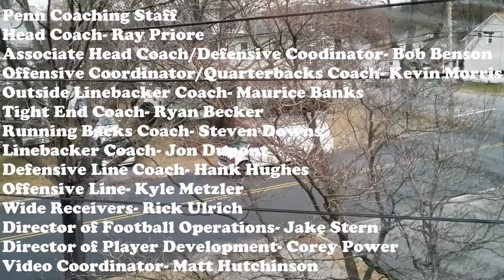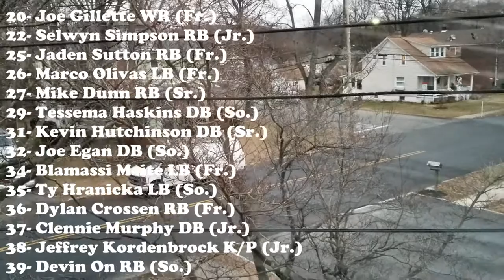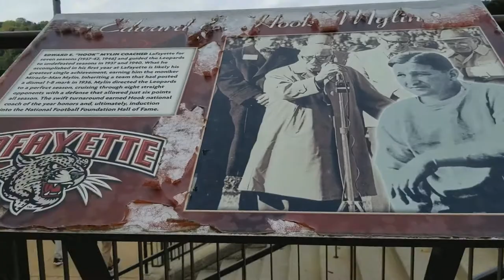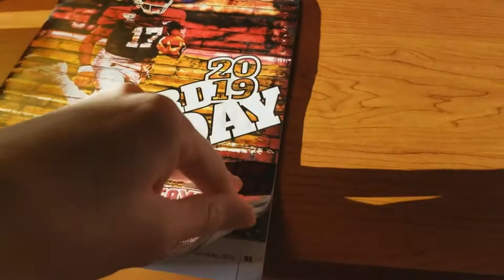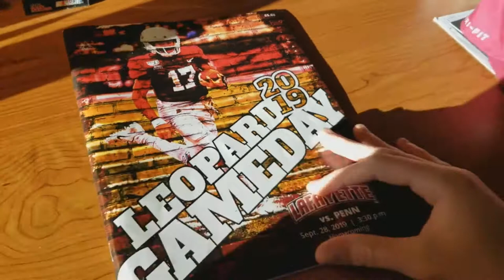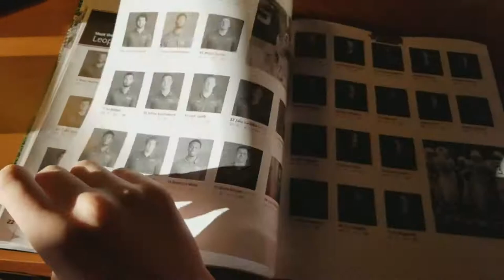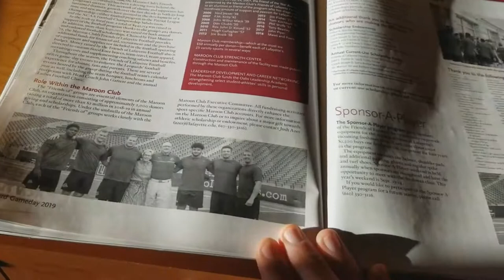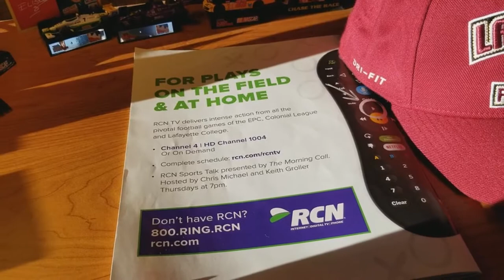A Tour Of Fisher Stadium, Home Of The Lafayette Leopards (Highlights 9/28/19)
My 4th football stadium and 3rd NCAA Division 1 stadium I have been to, this is a stadium tour and highlight video from Fisher Stadium in Easton, PA on September 28, 2019 when the Lafayette Leopards take on the Penn Quakers in an Ivy League-Patriot League matchup. The video starts off with the bulk of the stadium tour, but there is also a little bit of it after the game.